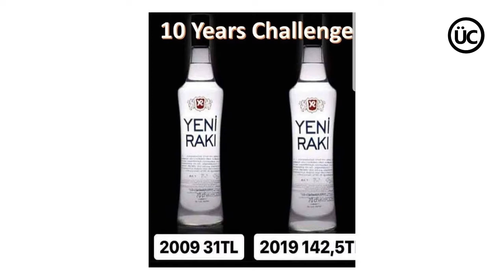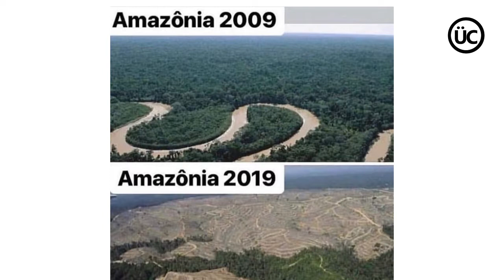Komik ve Anlamlı 10yearchallenge paylaşımları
Eğer beğendiyseniz beğen lütfen tuşuna basmayı unutmayın